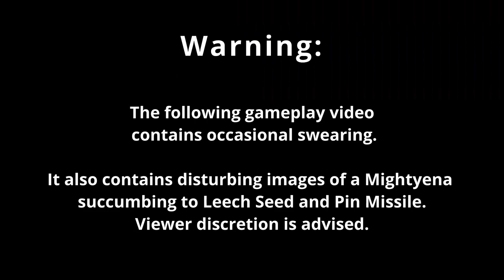Pokémon Emerald Episode 23: Seafloor Cavern Pirate Tavern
In this episode, Booger wastes a bit of time pestering past acquaintances, including a den of dangerous pirates at the bottom of the ocean whom she has unfinished business with. Another legendary Pokémon instantly flees at first sight of Booger, either out of fear or outright repulsion. Also, the destruction of the planet may have been brought into motion.